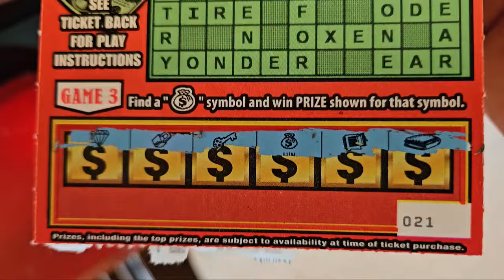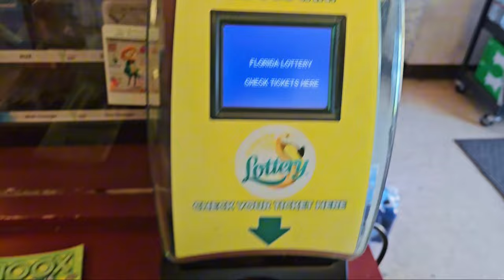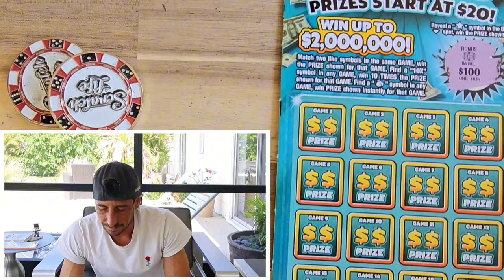Guys...One Ticket...MONEYBAG!!! - Scratch Life🤑🚀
I'm so lucky on these Cashword Tickets!!!